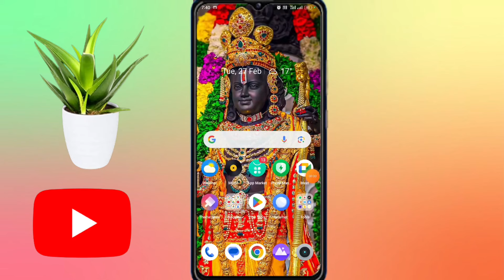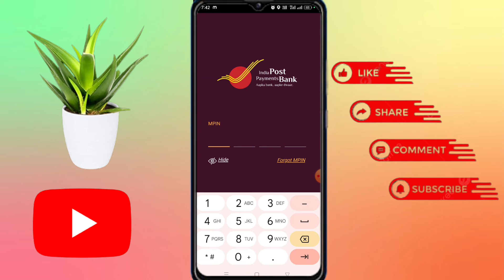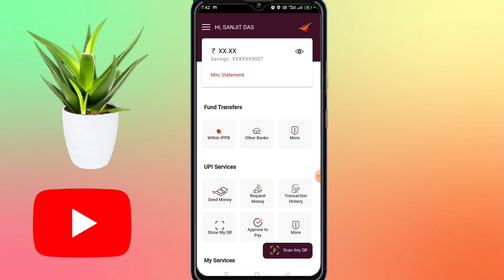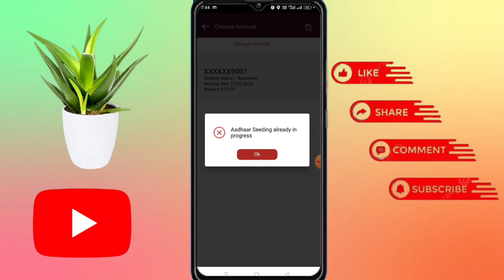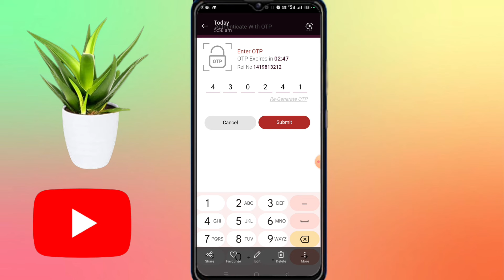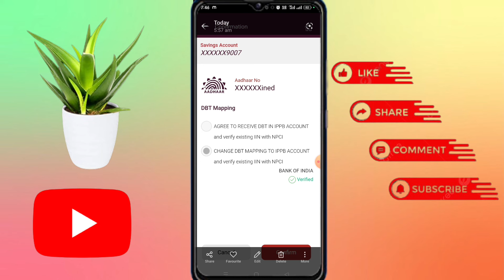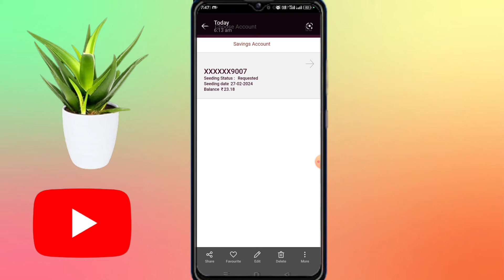India post payment Bank Aadhaar seeding process 2024 / Post office account DBT kaise link Kare